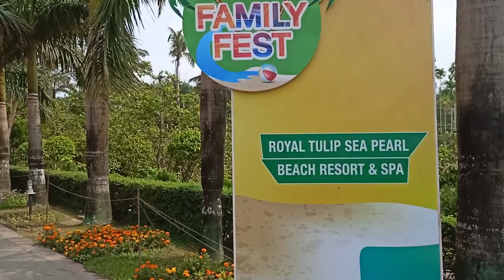ঢাকা ব্যান্ড পার্টি। ০১৯৮১০৩৮৮৯০-০১৪০৭৭১৯৪৮৮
বিভিন্ন বিনোদন অনুষ্ঠানে ভাড়া দেওয়া হয়।
Dhaka Band Party
১৩১/এ হাজী ওসমান গনি রোড আলুবাজার ঢাকা।